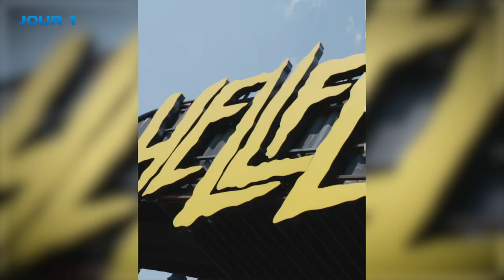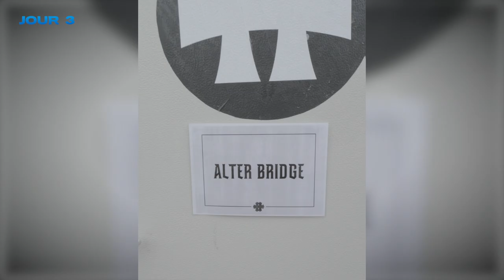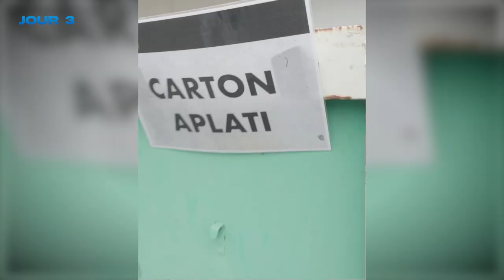BASTIEN JOVIAL au Hellfest 2023 (Compilation) La boite noire du musicien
Retrouvez la compilation des épisodes des aventures de Bastien JOVIAL, professeur d'histoire de la musique et reporter hors-pair au Hellfest 2023 pour La Boite Noire Du Musicien. 5 jours d'interviews, de musique, d'insolite, de coulisses et d'images exclusives au cœur des enfers !